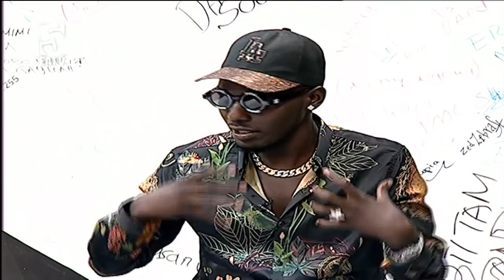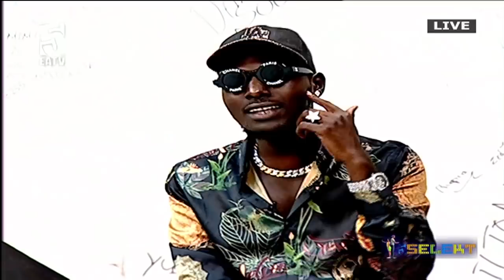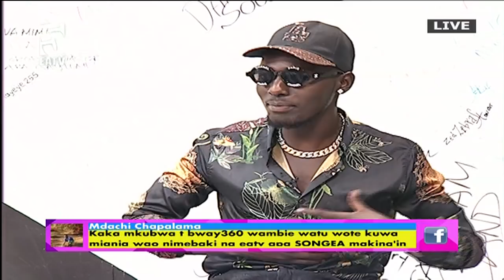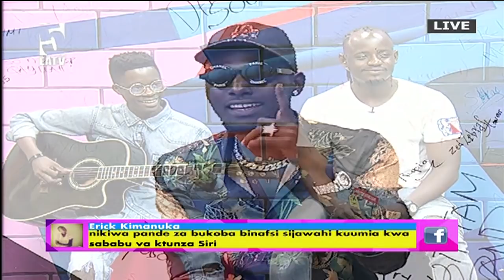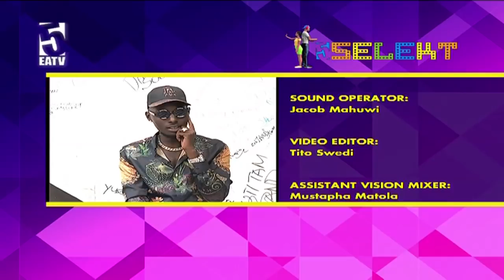Baraka da Prince: Siwezi kutunza siri kabisa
5SELEKT